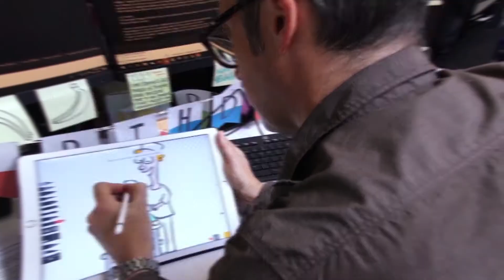VR 195 Rubbernecking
Why do we rubberneck? Here's Rick to with his double take.